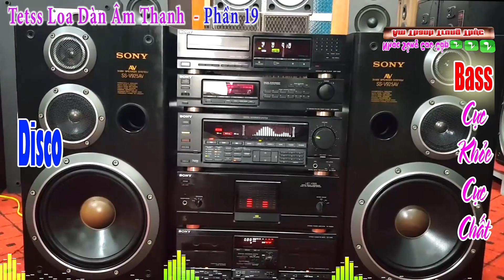Nhạc Để Nghe Dàn Âm Thanh ( Phần 19 ) Disco Bass Cực Khỏe Cực Chất - Nhạc Sống Cao Cấp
mời các bạn cùng thưởng thức những bản nhạc disco ( phần 19 ) bass cực khỏe cực chất cực hay cực sạch và sống động khi mở dàn âm thanh lên, cùng cảm nhận những phút giây thư giãn khi nghe nhạc của nhạc sống cao cấp , mong các bạn hãy ủng hộ cho kênh và nhớ đăng ký kênh nhé !